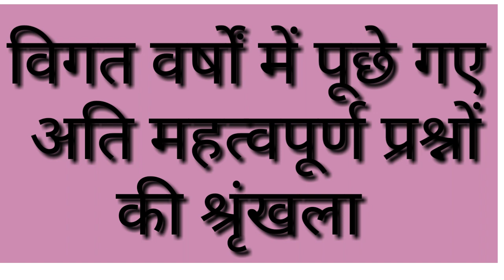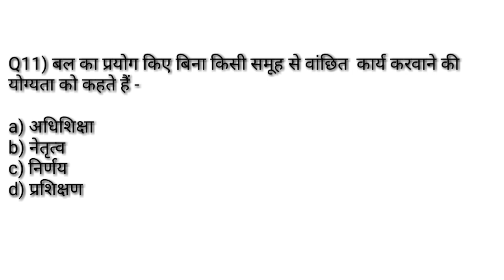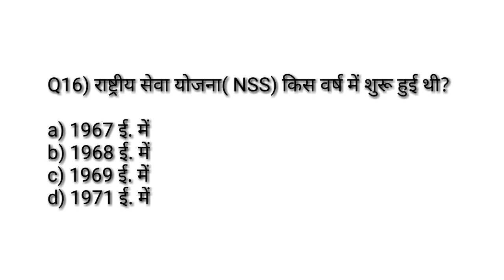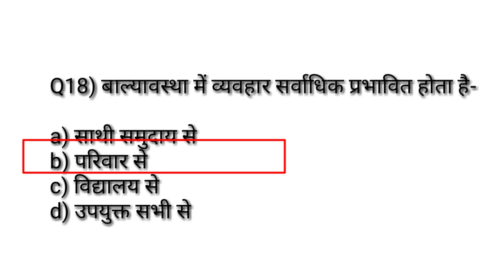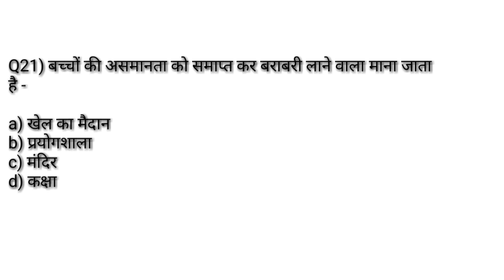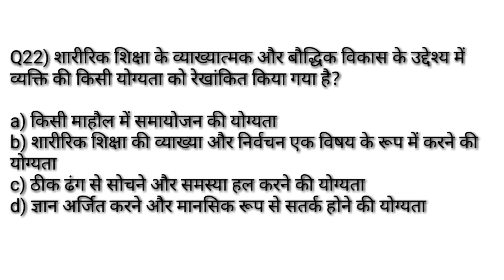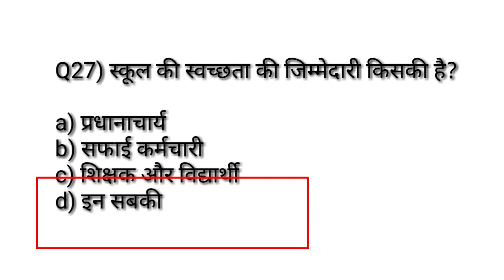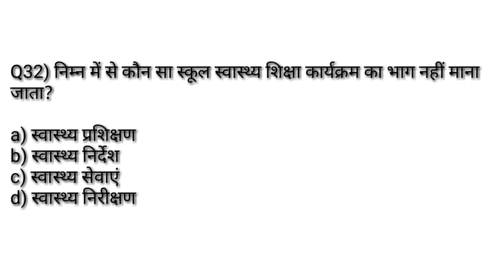Physical education previous year MCQ सीरिज-39/Sports Sociology/practice paper TGTPGTLTKVSNVSPTIUGC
Hi